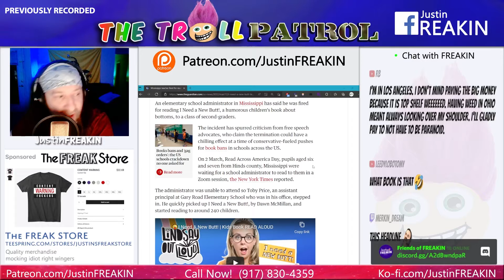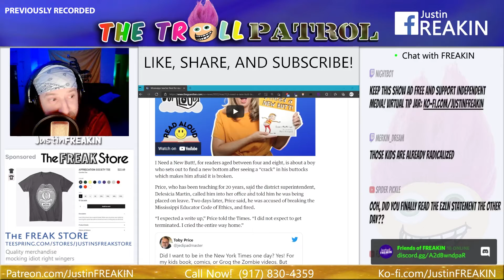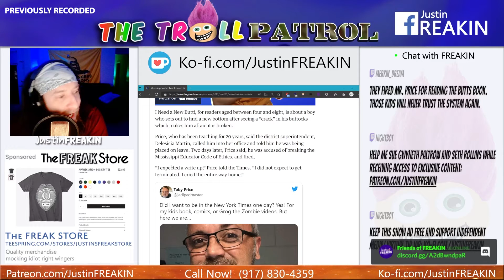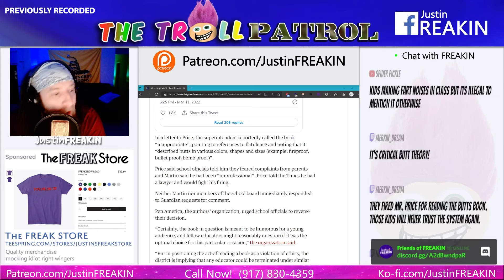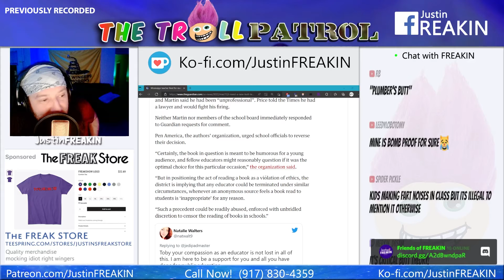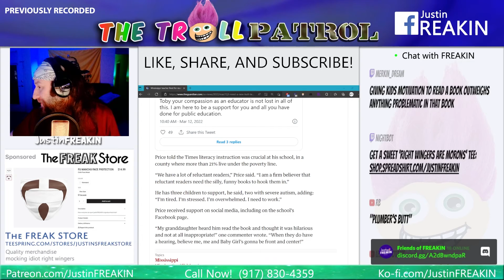Mississippi Teacher Toby Price Fired For Reading Children’s Book I Need A New Butt! To Second Grade